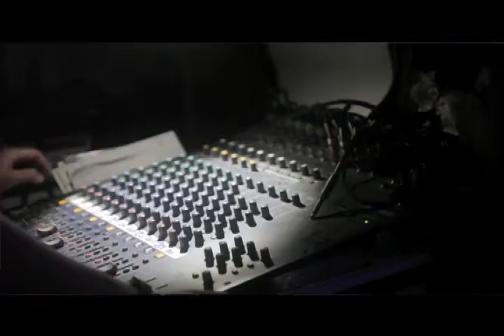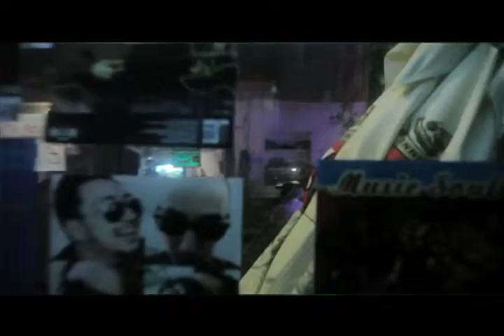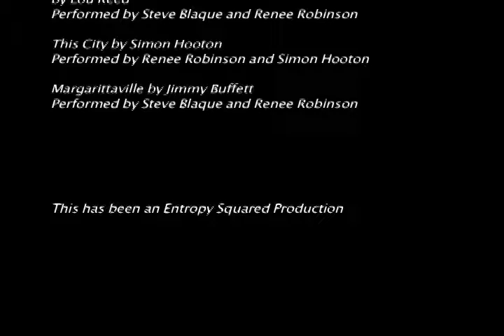Beijing Slice Episode Seven: Showcase At The Vangaurd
Every Tuesday night, the VA Bar has a showcase of talented expat musicians in Beijing. The shows include covers and originals, and is totally free. If you like music and want to hang out with a community of people who also like music, you should check it out.
Notes: Shot on my Canon 5D Mark II
Featuring:
Steve Blaque
Renee Robinson
Simon Hooton
Phil Spencer
The Fruits
Songs:
Walk On The Wild Side
by Lou Reed
Performed by Steve Blaque and Renee Robinson
This City by Simon Hooton
Performed by Renee Robinson and Simon Hooton
Margarittaville by Jimmy Buffett
If you look closely, you'll see our good friend Rocky the Dog make a cameo.